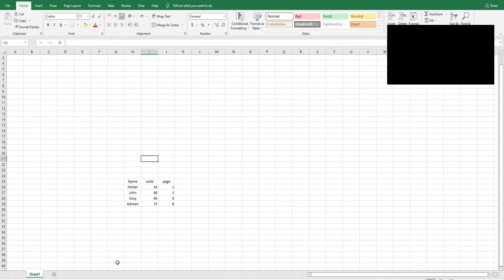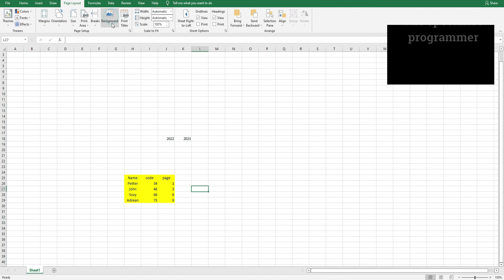How to add or remove a sheet background in Excel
In this Excel tutorial  I'll show you How to add or remove  a sheet background

Basic Excel for beginners
Microsoft Excel
excelsupport beginner tutorial beginner tutorial procedural The specialist programmer
The SP